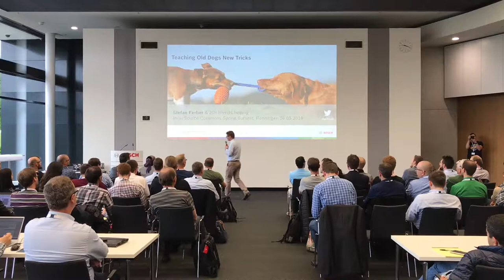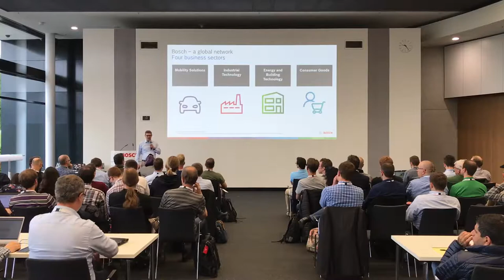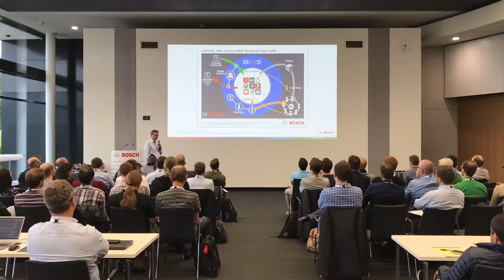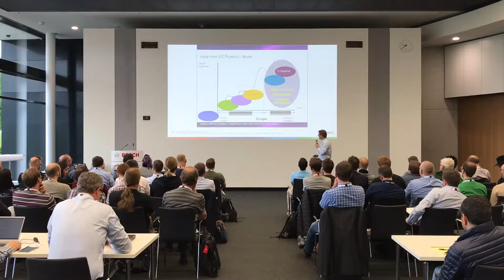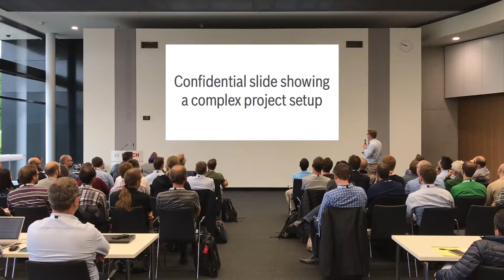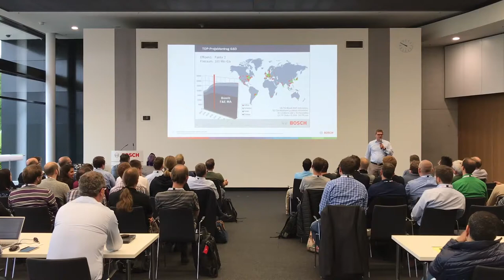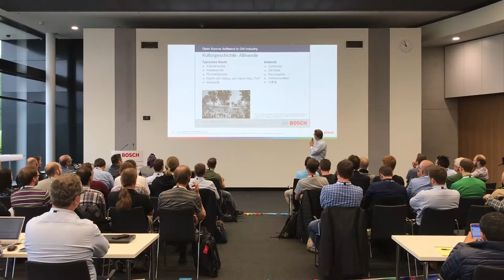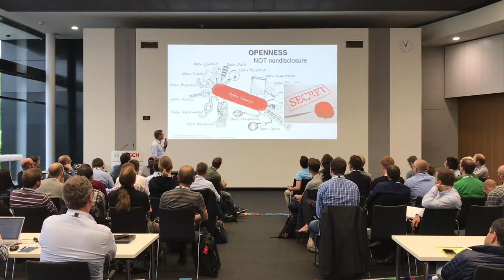Dr. Stefan Ferber on the ISC.S6: Teaching Old Dogs New Tricks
This is the keynote of Dr. Stefan Ferber of Bosch Software Innovations  on the 6th InnerSource Commons Summit in Renningen, Germany. Stefan shares the surprising story of how he kickstarted the InnerSource program at Bosch in 2008.